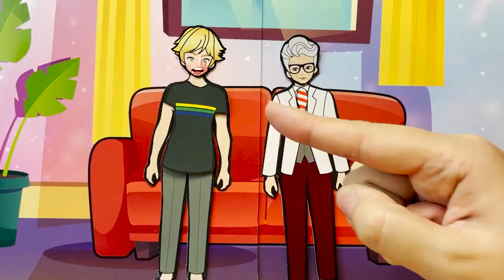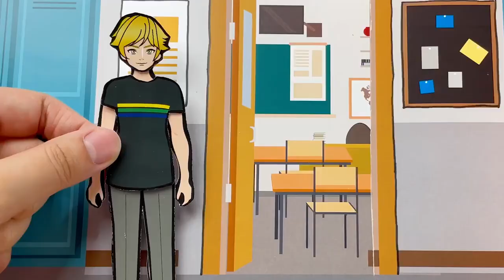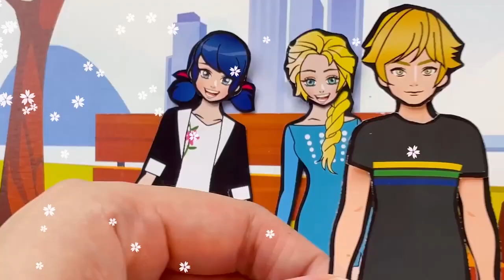Paper dolls dress up Ladybug save Hawk Moth & Cat noir - Miraculous story 1